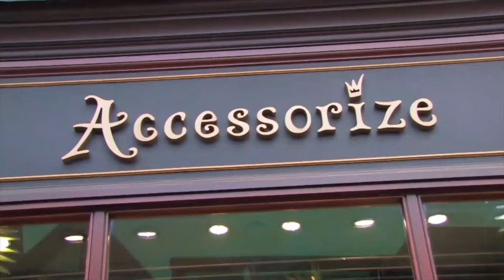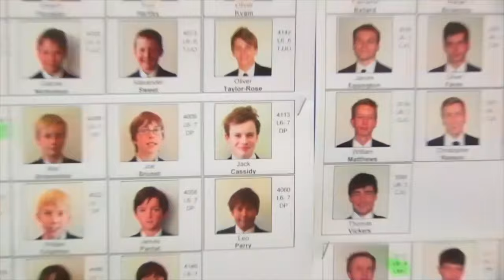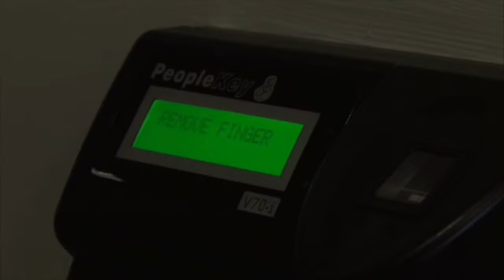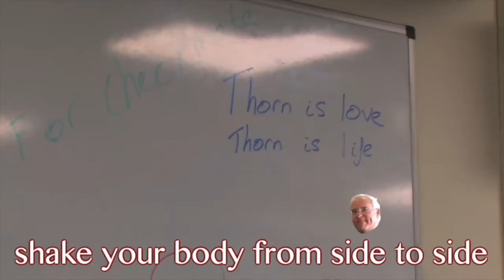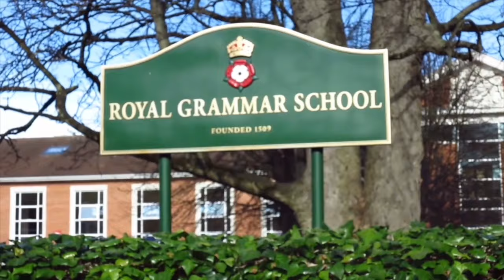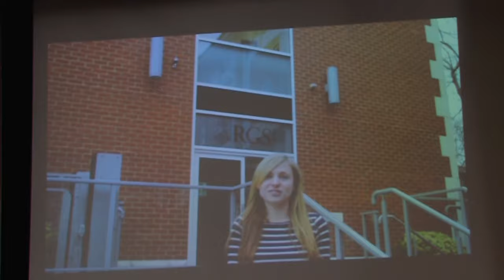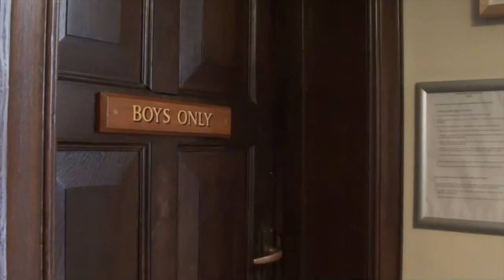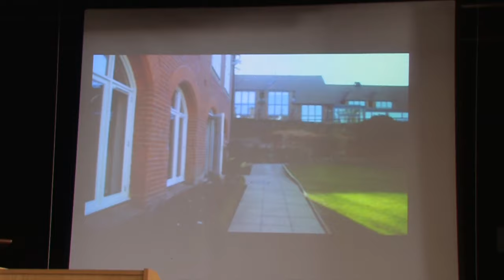RGS Guildford Charity day 2015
The Royal Grammar School Guildford's Charity Day 2015, in full.